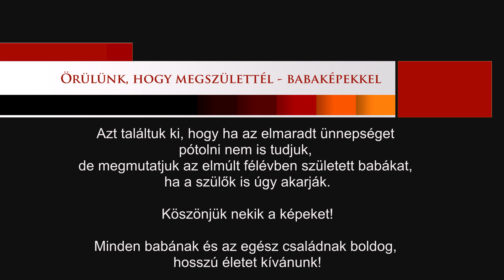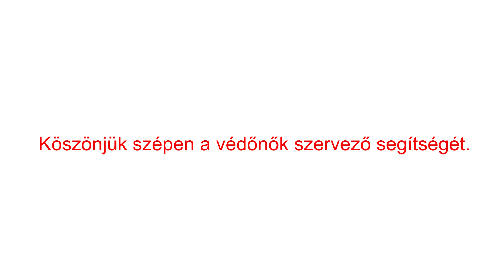Örülünk, hogy megszülettél - babaképekkel (2020.06.01.)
Azt találtuk ki, hogy ha az elmaradt ünnepséget
pótolni nem is tudjuk,
de megmutatjuk az elmúlt félévben született babákat,
ha a szülők is úgy akarják.

Köszönjük nekik a képeket!

Minden babának és az egész családnak boldog,
hosszú életet kívánunk!